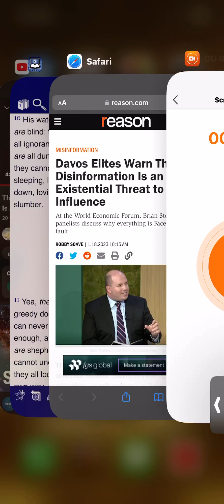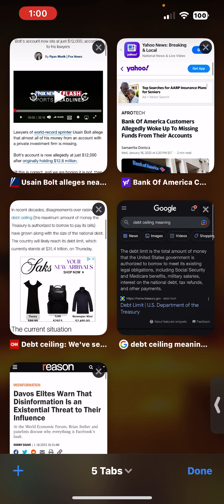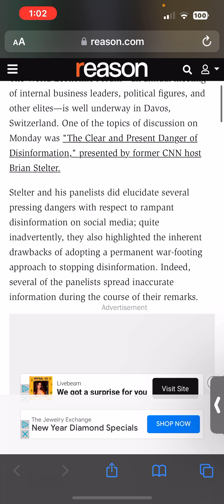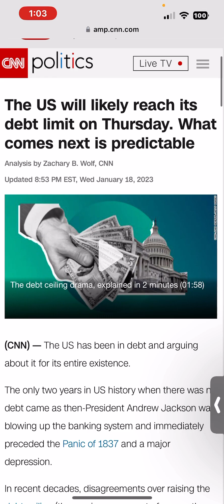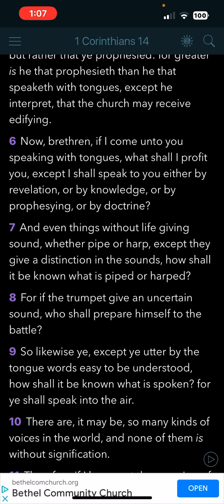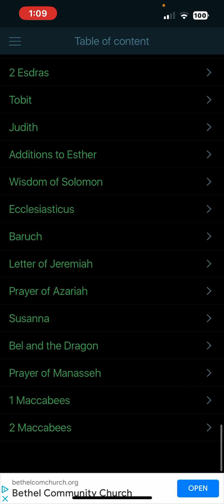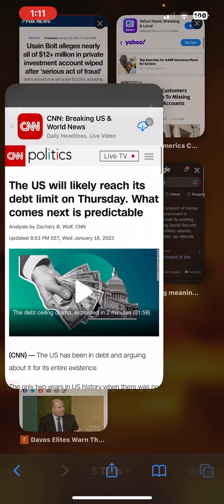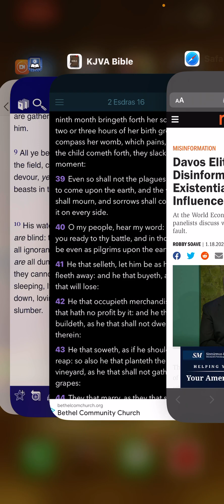It’s all leading to a RESET